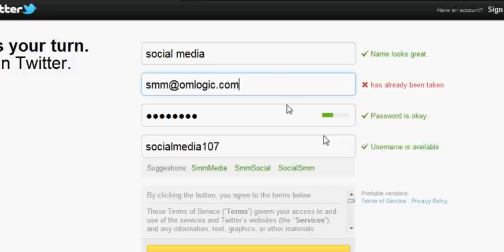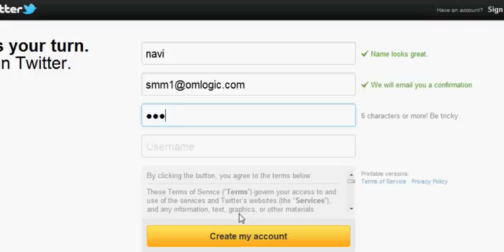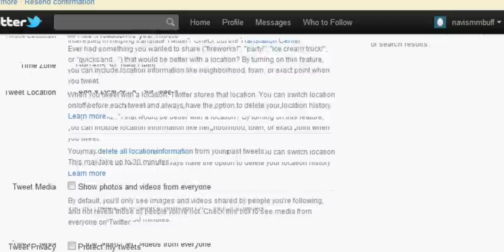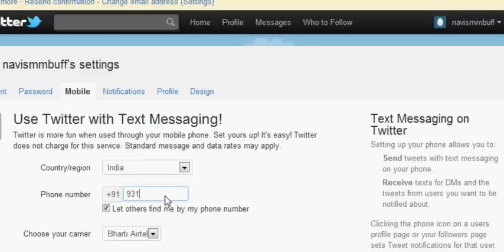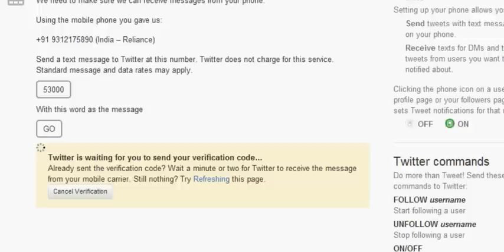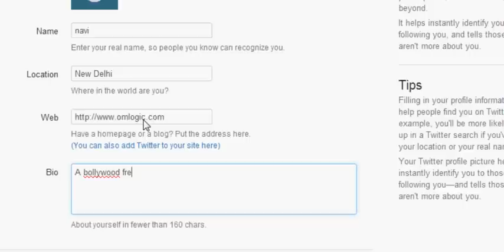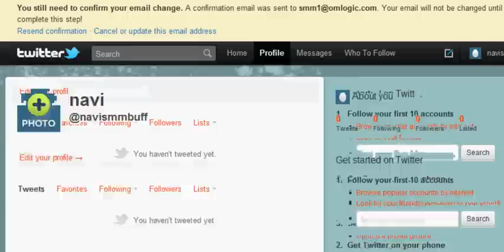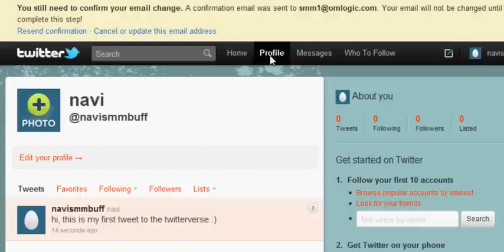How to create a Twitter account Tutorial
A detailed analysis on how an account on twitter should be created. This video will explain what all settings one should consider while creating a twitter profile. A tutorial for the people who are new to twitter by OMLogic: Pioneers in Social Media Marketing.